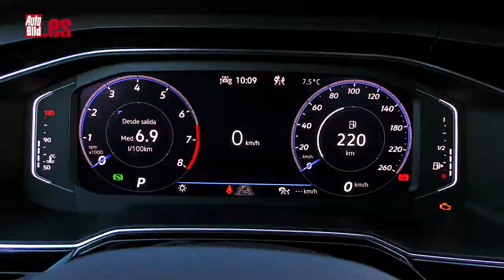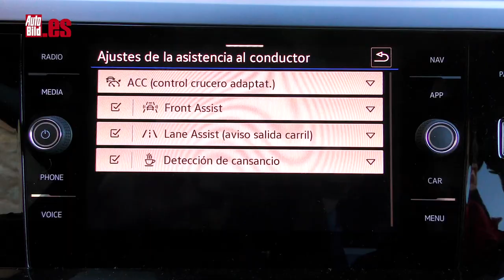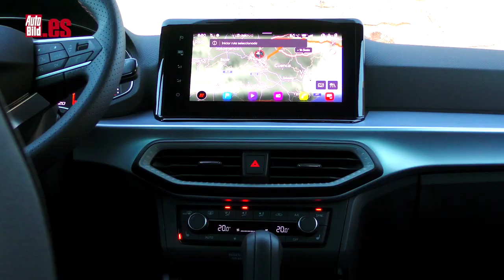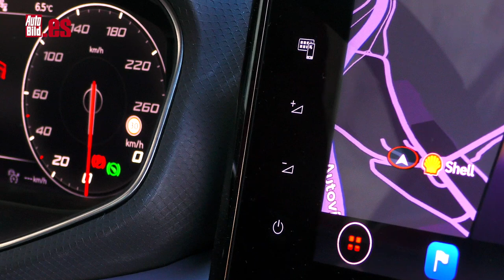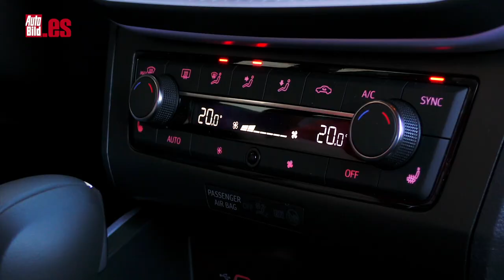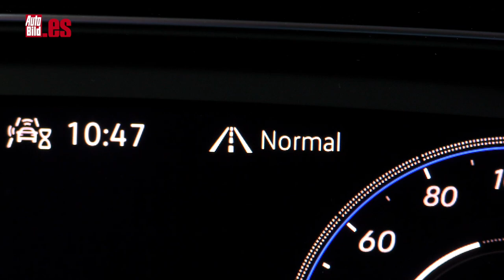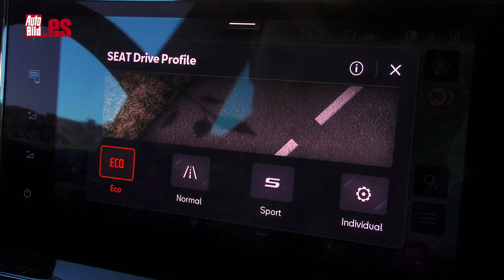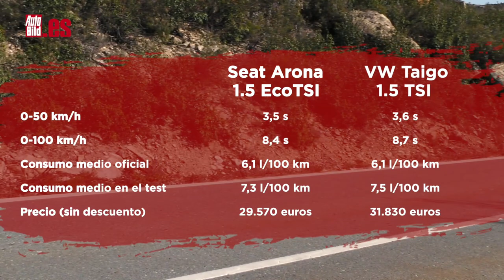VOLKSWAGEN TAIGO vs SEAT ARONA | COMPARATIVA | ¿CUÁL es el MEJOR SUV para CIUDAD?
Hemos comparado al Volkswagen Taigo vs el Seat Arona, dos SUV compactos que están llamados a copar muchas ventas en este año 2022. ¿Cuál es el mejor SUV para ciudad?

El VW Taigo se presenta con 4,26 metros de longitud, un maletero de 438 litros y una gama de motorizaciones que incluye al 1.0 TSI de 90 y 110 CV, así como el conocido 1.5 TSI de 150 CV. Está disponible con cambio manual y automático DSG de siete velocidades.

Por su parte, el Seat Arona también se basa en la misma plataforma MQB del grupo. La gama del modelo español está formada por otras tres variantes, además del 1.5 TSI de 150 CV: dos más de gasolina (1.0 EcoTSI de 95 CV y 1.0 EcoTSI de 110 CV) y una de GNC (1.0 TGI de 90 CV). Y como puedes comprobar, no existe ni versión con microhibridación ni con propulsor diésel.

El de 150 CV es el más potente y solo está disponible con el cambio automático de doble embrague y 7 relaciones. Tiene de serie el Drive Profile, con el que se pueden elegir entre los modos de conducción: Eco, Normal, Sport e Individual. Dependiendo de elegido, la respuesta de la dirección, la suspensión, la dirección y el control de crucero adaptativo varía.

¿Cuál de los dos SUV Compactos es mejor? No te pierdas el vídeo porque nos mojamos...